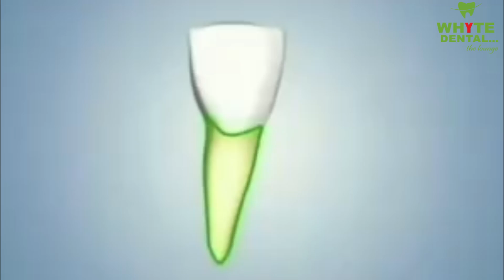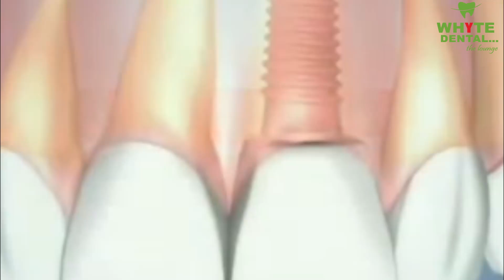Dental implant. Step by step animation video.